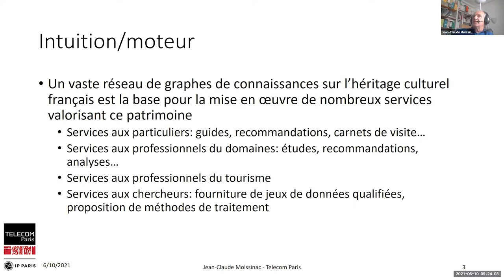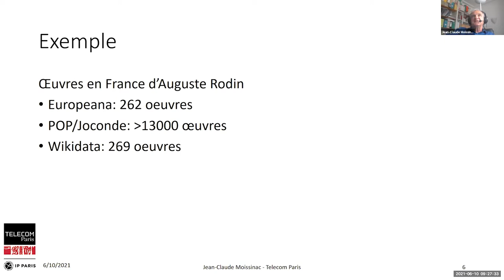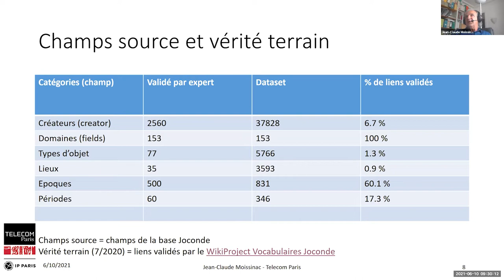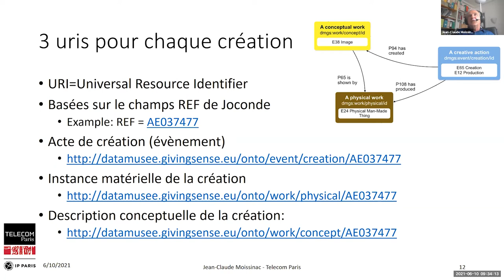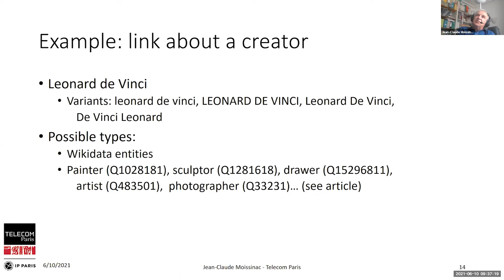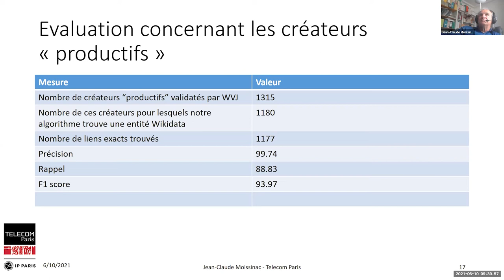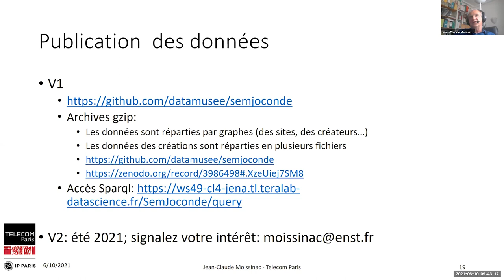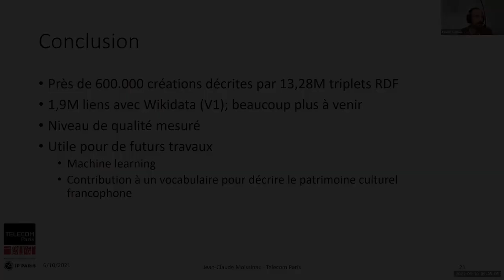SemJoconde, traduction de la base Joconde dans le Web des Données — Wiki, data et GLAM 2021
La base de données Joconde présente les données de près de 600 000 créations du patrimoine français. Dans le cadre du projet Data&Musée, nous avons jugé utile d'en faire une traduction suivant les principes du Web Sémantique. Les principes utilisés pour cette traduction seront présentés. Nous verrons aussi comment le résultat permet d'établir des liens avec d'autres sources, en particulier Wikidata. Nous présenterons aussi la façon dont ces données sont rendues publiques.

— Jean-Claude Moissinac, maître de Conférences, Télécom Paris

▶️ Pour soutenir le travail de Wikimédia France : ◀️